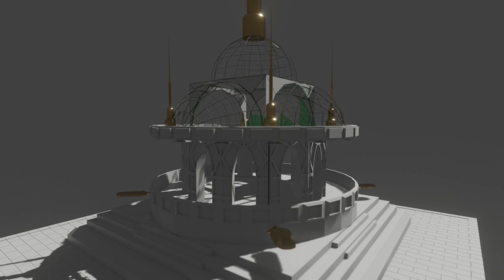Demo Reel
A short demo reel of animations and available services.